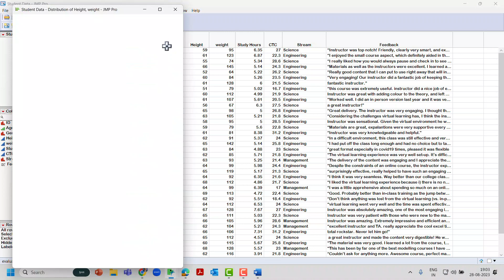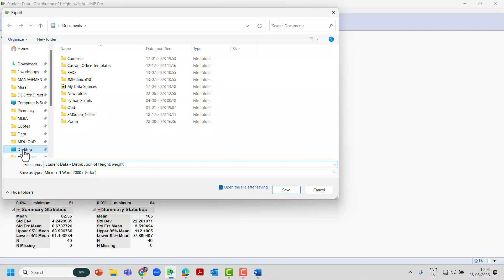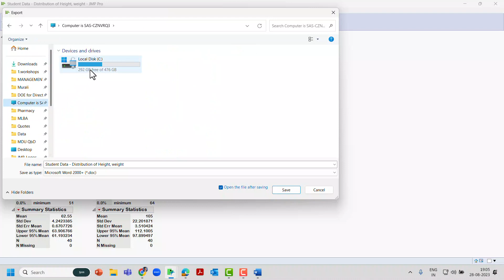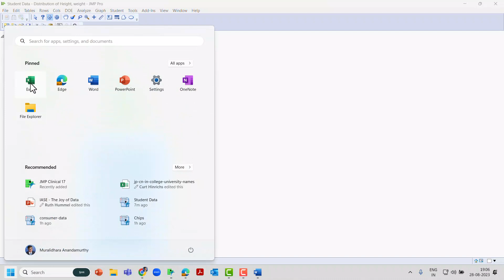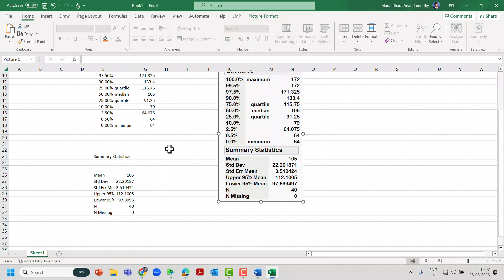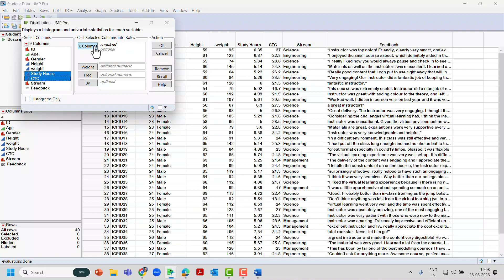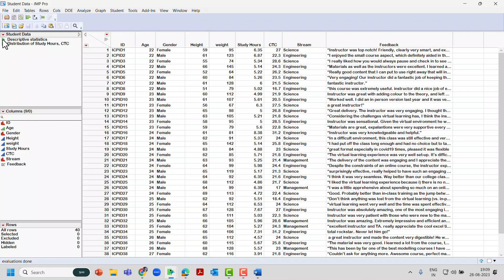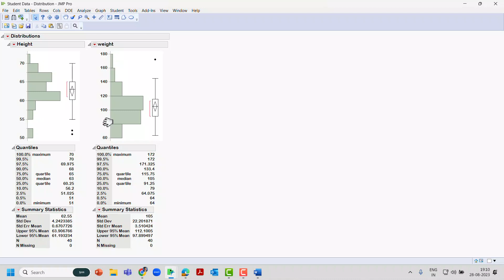Exporting Output and Saving Analysis in JMP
In this Video you will learn how to export the output or analysis and also save the output as a script inside the data table.